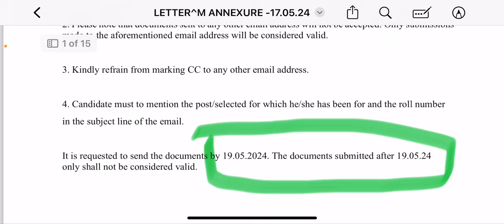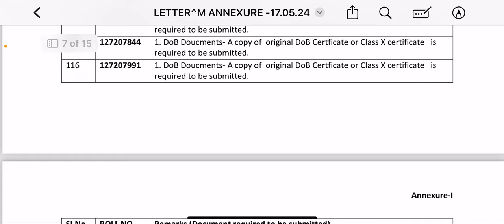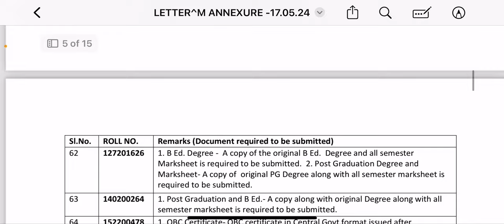Emrs latest updates | emrs latest news | emrs one more dv list | fifth list